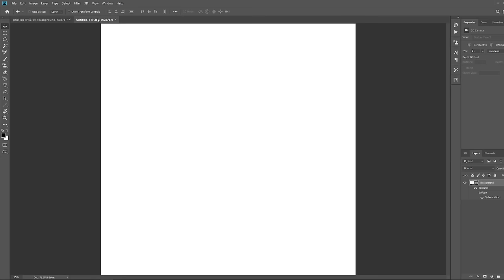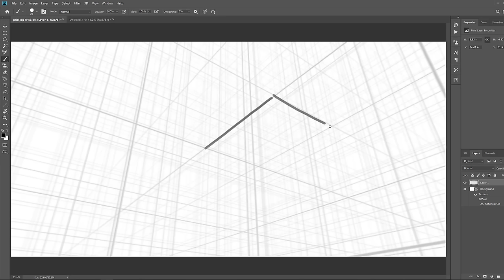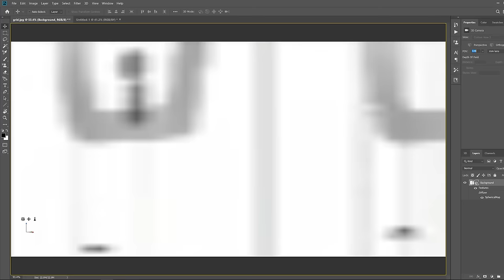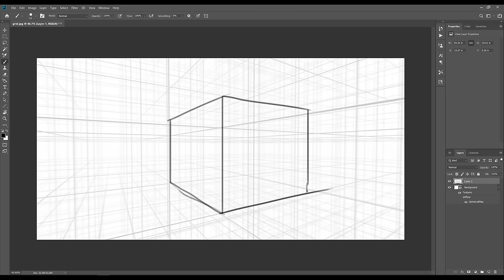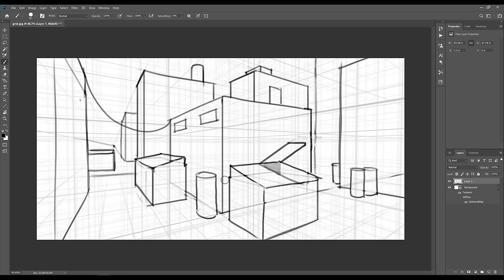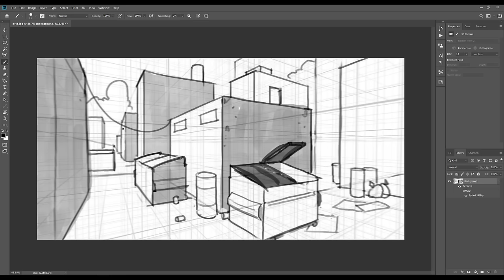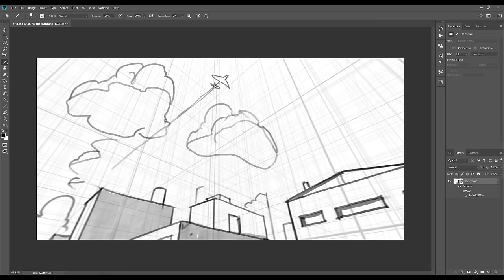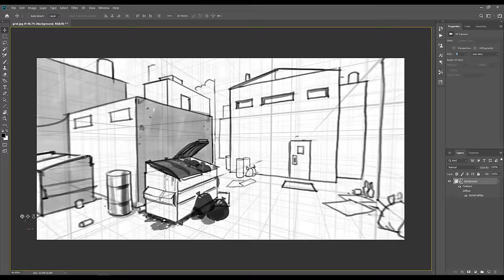You'll NEVER see perspective the same way again.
Hey everyone! First video upload! I'm teaching perspective and a new way to think about it in this video.
Comment videos you'd like to see us cover in the future!

I also offer a mentorship program for people wanting to level up their art!